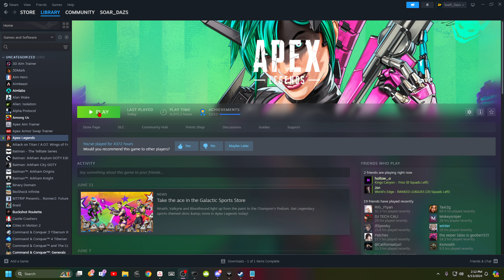Too Tired To Play Apex?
Are you tired to play Apex legends? I see your comments what to do when you are too tired. I know some will joke the easy answer is sleep, but I give my tips and what I do when I am tired.

Timestamps:

00:00 Intro Of Being Tired
00:22 Various Scenarios When Exhausted
02:27 Covering All The Answers
07:41 Where I Ramble a Bit

♫ Music
Donkey Kong Country OST
Donkey Kong Country 2 OST